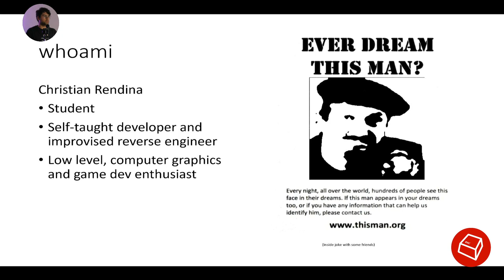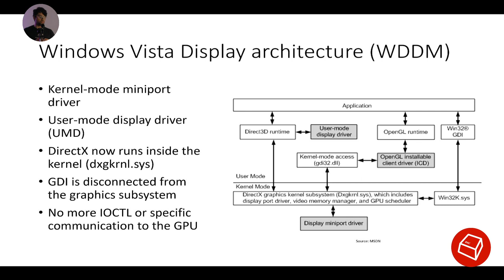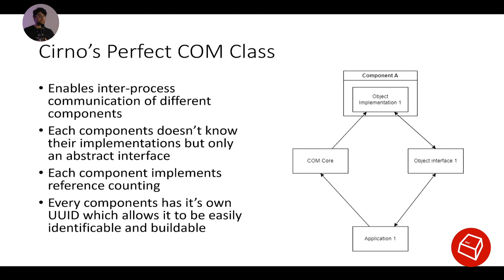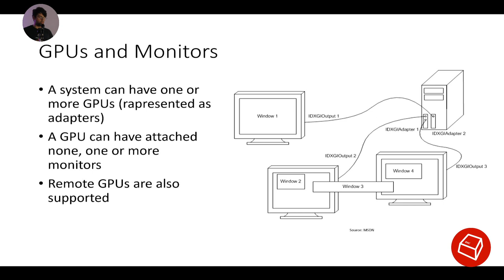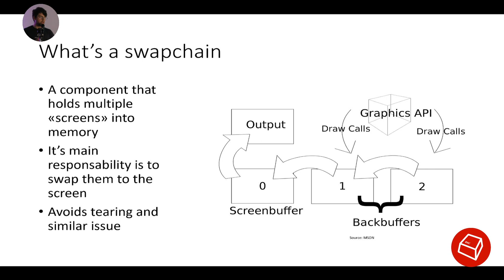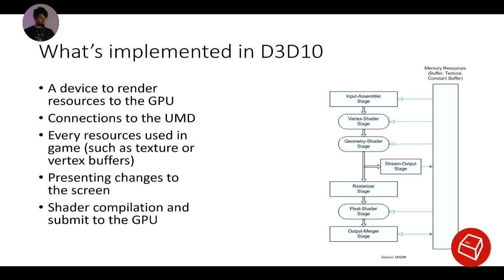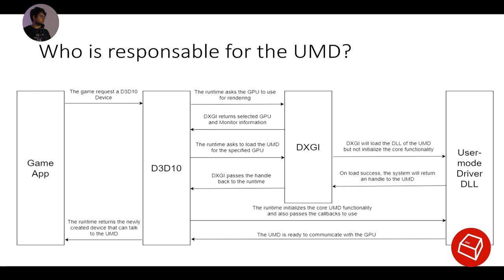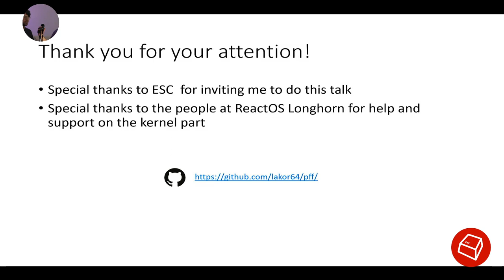Alla scoperta di DirectX: gestione userland dello stack grafico di Windows -Christian Rendina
16 anni fa venne introdotto Windows Vista, un sistema operativo di Microsoft che ha un po' rivoluzionato tutto il funzionamento di tutti i suoi componenti. Tra i molti misteri irrisolti della nuova architettura non fa eccezione lo stack video, direttamente necessario per far operare qualunque nuova versione di DirectX. In questo talk cercherò di spiegarvi come funziona internamente DirectX e una parte dei componenti del sistema video di Windows Vista.